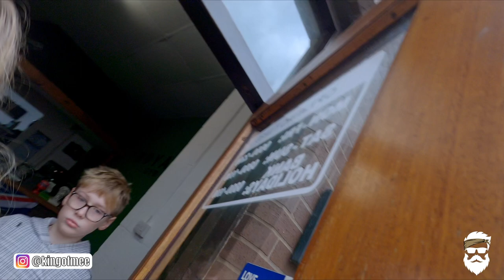Womens Deadlift Competition at Royals Gym Lincolnshire [Dec 2022]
If you want to ride a bike then you'd better be able to lift it up to get yourself out of trouble, on your own endeavour without putting your back out in the process.

So even though I was there on the day supporting the lifters with any injury worries, I thought I'd take the opportunity to get some footage and see what kind of film I could come up with.

Was all very off the cuff, nothing planned as usual :)

Get strong then Stay Strong

N.